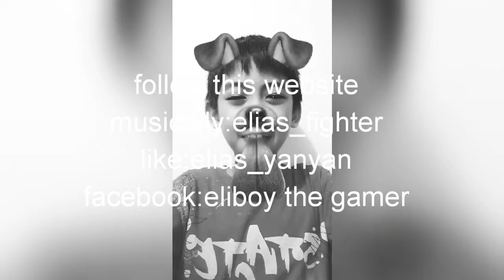Spicy noodle challenge/funny video!!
Whts up im so sorry for not making videos anyway watch thiiiuiissss